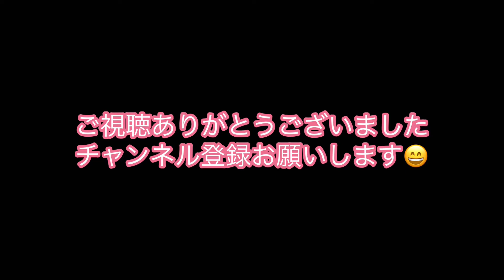34 中谷→新道寺→志井車庫 西鉄バス北九州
西鉄バス　中谷→新道寺→志井車庫（小倉南区）の映像です。車窓からの眺めをお楽しみ下さい。